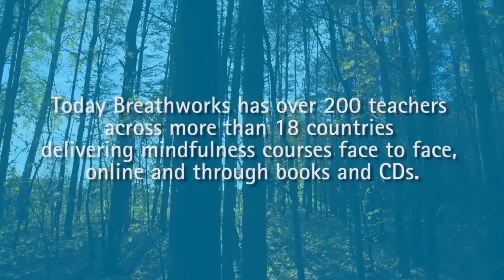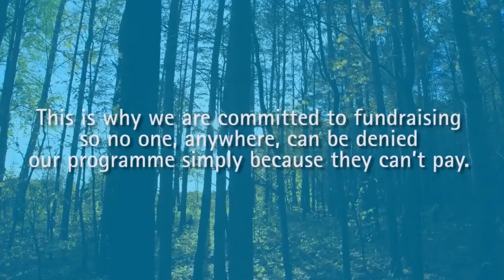Introducing Breathworks Mindfulness the Breathworks Foundation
Mindfulness training programme offered by UK Breathworks is now available in Malaysia